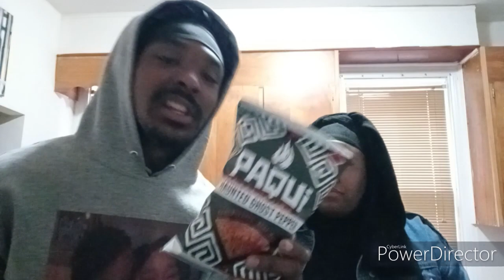Got Her To Do The Pacqui Chip Challenge Ya'll !!! | Challenge Accepted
What's up Team Nephilim and welcome back to another video !!! Today I got a SPICY one for ya'll ! No LITERALLY spicy lol !!! Also we have a special guest that is all too familiar with the channel !!! Yes we have Ms. Nightmare joining the challenge as well so you know it is bound to be good !!!